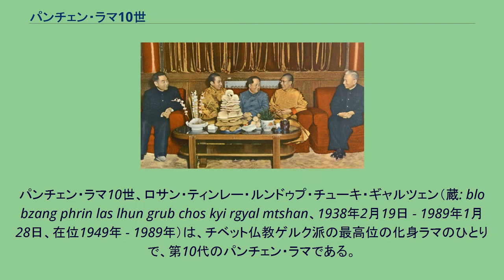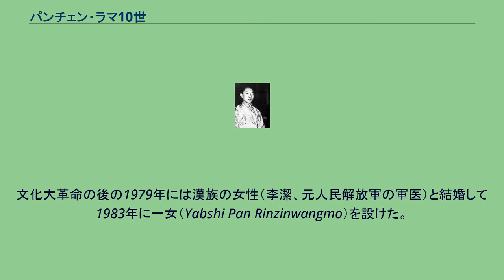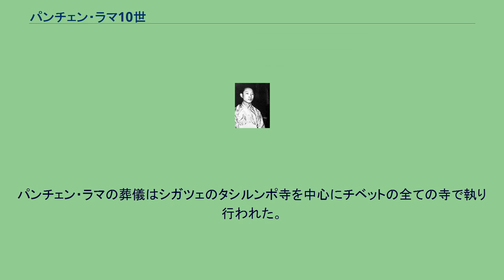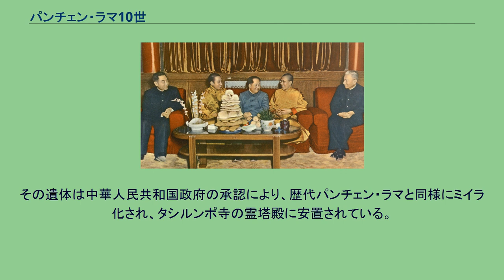パンチェン・ラマ10世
パンチェン・ラマ
パンチェン・ラマ10世、ロサン・ティンレー・ルンドゥプ・チューキ・ギャルツェン（蔵: blo bzang phrin las lhun grub chos kyi rgyal mtshan、1938年2月19日 - 1989年1月28日、在位1949年 - 1989年）は、チベット仏教ゲルク派の最高位の化身ラマのひとりで、第10代のパンチェン・ラマである。
中華民国青海省循化県で生まれた。
俗名はゴンポ・ツェテン。
チベットのうち、中華民国の実効支配下にあったアムド地方出身のチベット族であった。
1949年6月3日に班禅行轅によってパンチェン・ラマ9世の転生者候補として擁立された。
9世の転生者候補としては、他にガンデンポタン(チベット中央政府)やタシルンポ寺(パンチェンラマ教団の本拠地)もそれぞれ一人ずつ候補者を用意していた。
国共内戦の帰趨が明らかとなった6月11日、中国国民政府は、本来全候補者を交えて執行されるべき金瓶掣籤を経ないまま、班禅行轅の候補者ゴンポ・ツェプテンを一方的に「パンチェンエルデニ・チューキゲンツェン（中: 班禅額爾徳尼・確吉堅賛）」として即位させた。
中国国民党によるチベット工作で利用された。
のちに国共内戦で中国全土を掌握した中国共産党による中華人民共和国は、国民党のチベット工作を継承している。
1951年、「西蔵和平解放」によりチベット全域が中国人民解放軍によって制圧されたのち、班禅行轅とともに彭徳懐靡下の第一野戦軍の警護をうけてチベット入りし、そのままタシルンポ寺において座主として即位した。
左から周恩来、パンチェン・ラマ10世、毛沢東、ダライ・ラマ14世、劉少奇（1955年） チベット動乱後も、中華人民共和国に留まった。
周恩来首相との関係も近く、また西蔵自治区籌備委員会主任にも就いた後に人民代表委員になった。
中国共産党チベット自治区委員会書記であった胡錦濤（のちに国家主席）とも親交があったといわれる。
中華人民共和国および中国共産党はパンチェン・ラマ10世を厚遇し、亡命したダライ・ラマ14世に対抗する親中国派のチベット民族指導者に仕立て上げようとした。
したがって、亡命チベット人社会からは中国共産党の傀儡であるとみなされることもあった。
しかし、チベットに対する中国政府の抑圧政策の実状に触れるにつれ、パンチェン・ラマ10世は次第に自立性を発揮することになる。
1962年、パンチェン・ラマ10世は中国のチベット支配を批判した内容の七万言にものぼる諌言「七万言上書(7万字の覚書)」を上奏した。
七万言上書は長らく極秘文書であったが、のちに発見された。
パンチェン・ラマは1962年5月18日に、チベット政府首班の地位を周恩来首相に譲る。
中国共産党統一戦線部部長・李維漢は、3カ月間諌言を受けて実行したが、同1962年8月、毛沢東は中止を指示し、李維漢はパンチェン・ラマとの結託を批判され、パンチェン・ラマも自己批判するように命令された。
翌1963年、ラサで50日間の闘争集会に掛けられたあと、北京に送還された。
また、1960年に法学者国際委員会報告書は、チベットにおいてジェノサイド（民族絶命を意図する大虐殺）があった明らかな証拠があると発表しており、七万言上書はこの見解を裏付けるものとなった。
なお、この「七万言上書」での報告を受け取った周恩来は「事実ではない」と答えている。
「七万言上書」での提案は、のちに1980年に胡耀邦によってチベットで実行が試みられ、開放政策へと変更された。
そのことで、チベットは観光地としても開放され、また青蔵鉄道なども建設されたが、他方、独立運動、または中国政府を批判するチベット人に対しては、厳しい弾圧を継続し、国際社会から中国は度々批判されている。
政治的弾圧に対して 七万言上書は8項目について書かれており、まず、1959年のチベット動乱に対する中共政府の過剰な報復的処罰を批判している。
このほか、連帯責任を追及する処罰によって、親戚が決起に加わったという理由で処刑された者がいること、政治囚は収監されたあと、意図的に過酷な環境に置かれ死んでいる、不自然な死が極端に多い、と報告している。
飢饉に対して また、中国全土で5000万人の餓死者を出したといわれる悪名高い大躍進政策はチベットでも行われており、チベット東部では集団農場...